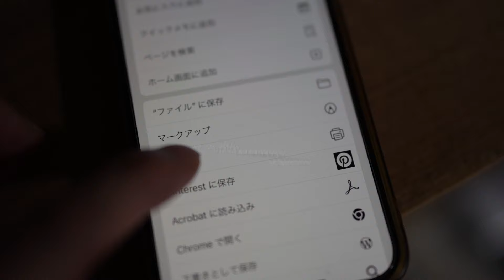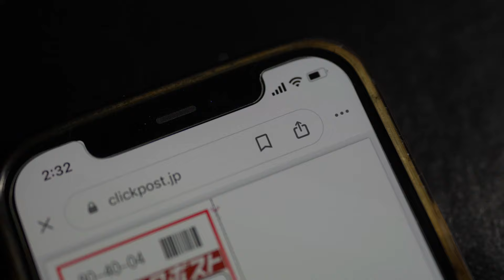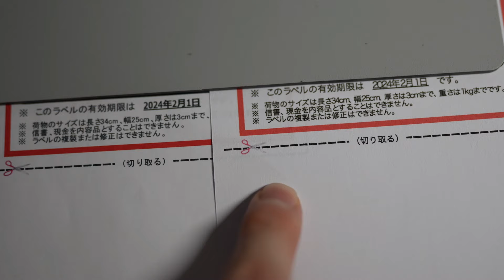【スマホから印刷バグ解決】iOS17(Safari)でクリックポスト宛名ラベル(PDF)が「文字化けしてしまう不具合」の詳細と対処方法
動画内で使用しているプリンタはこちら
【おすすめA3対応&ADF機能プリンタ】Canon TR9530 A3複合機 レビュー / コンパクトサイズなのにA3印刷可能！ A3複合機という選択肢もありです！

キヤノン Canon カラープリント プリンター A3 インクジェット複合機 TR9530 ブラック (黒)